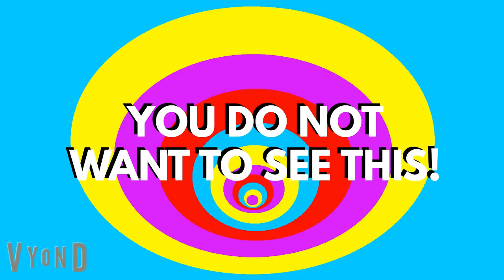Wiggly Virals Episode 5 - Blue Wiggle Clips Red Wiggle's Head | WigglesWorld 2000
One night, Murray was taking a nap, but Anthony went into his room to cut his hair off, thinking it was a joke.

ALL CHARACTERS & MUSIC GO TO THE RIGHTFUL OWNERS AND THIS PRESENTATION IS PRODUCED USING CAPACITIES OF CHARACTERS, MUSIC & SCENES AND IS ALSO PROTECTED BY THE COPYRIGHT LAWS OF AUSTRALIA AND OTHER LAWS WORLDWIDE.